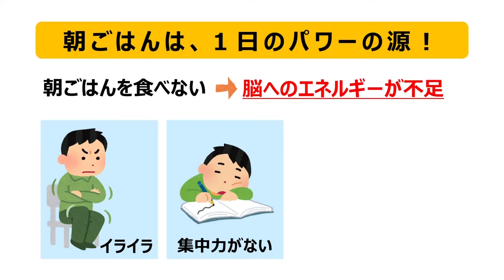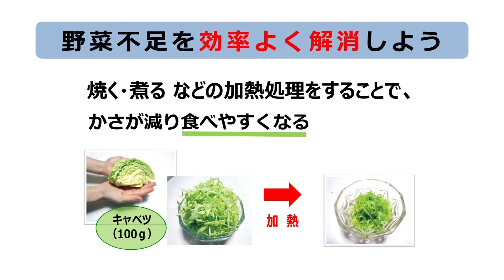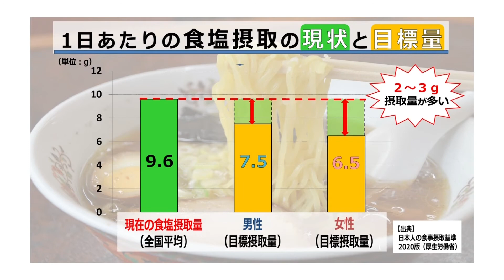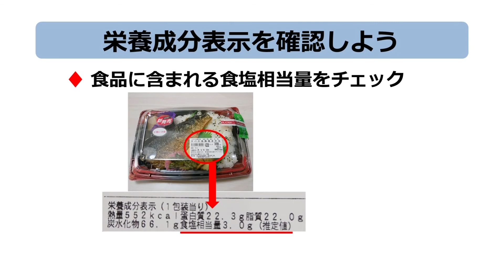ホットラインたかまつ（令和3年9月1日）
食生活を見直して見ましょう